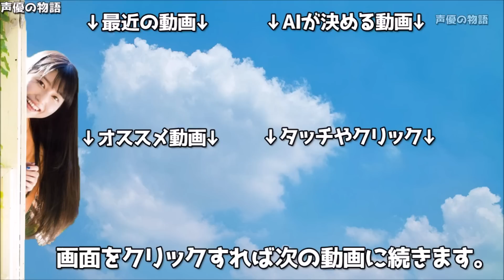「これはすごいですね...全員アイムエンタープライズですね」【水瀬いのり 松岡禎丞 小倉唯 内田雄馬 日高里菜 梅原裕一郎 金元寿子】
水瀬いのり
松岡禎丞
内田雄馬
日高里菜
梅原裕一郎
金元寿子